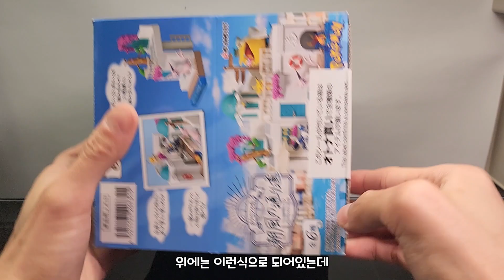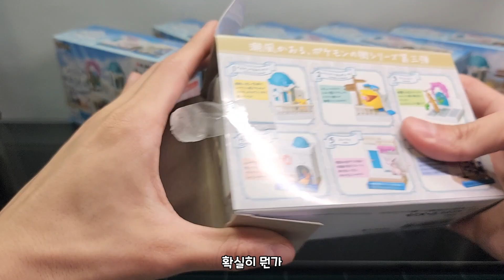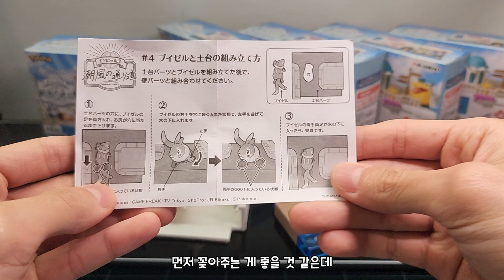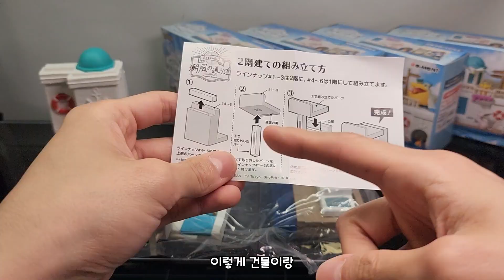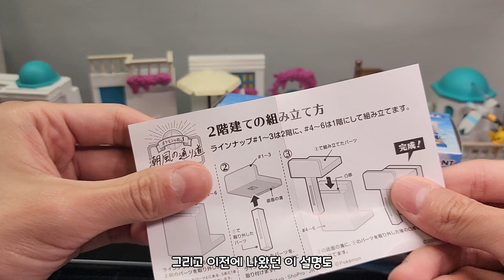바닷바람이 느껴지는 포켓몬의 거리 3탄!! 포켓몬 디오라마/포켓몬 바닷바람의 길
포켓몬의 거리 3탄!!

그리스 산토리니를 그대로 가지고 온!
바닷바람의 길!!

◼ 제        품 : 축제의 거리
◼ 회        사 : 리멘트
◼ 발매시기 : 2022년 9월 26일
◼ 가        격 : 작은 상자 1,100엔
                       한국에서는 아마 1,4000원이상(세트로는 60,000원 이상 예상)
◼ 구        성 : 피카츄 / 로파파
                       팽도리
                       블루
                       멍파치 / 콩둘기
                       이브이 / 루브도
                       탕구리 / 루카리오